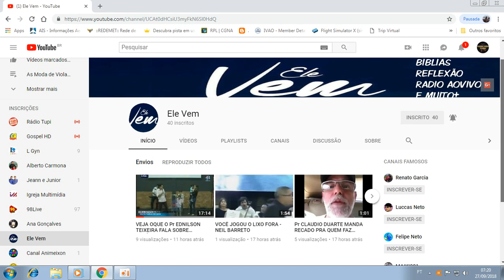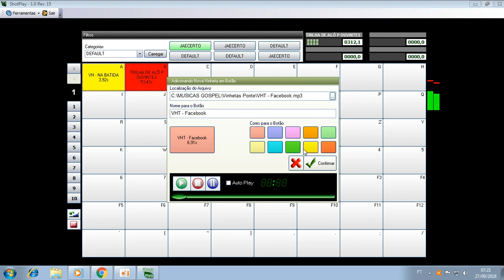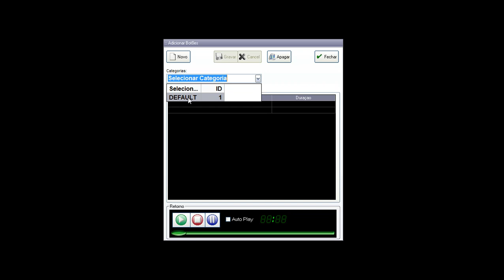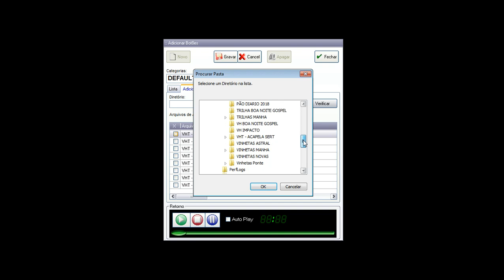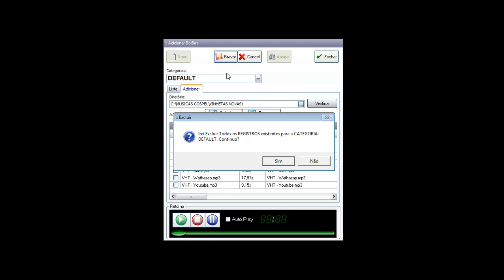TOP ESSA CARTUCHEIRA SHOT PLAY